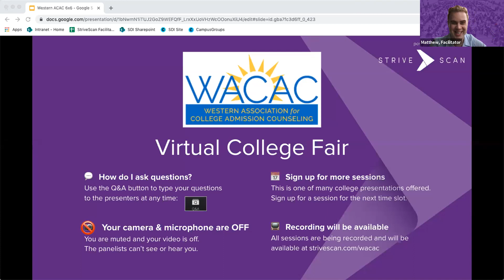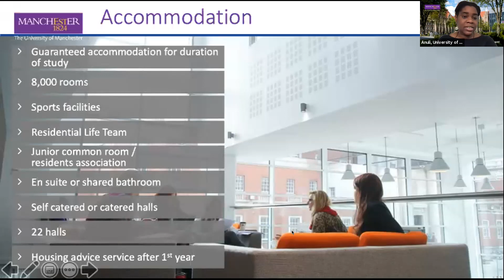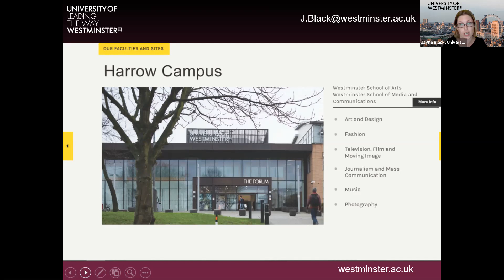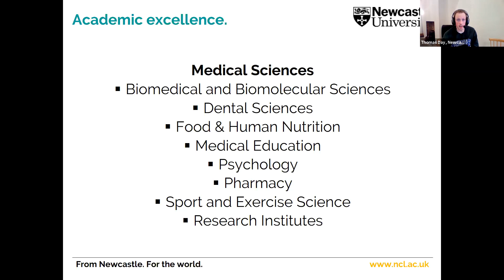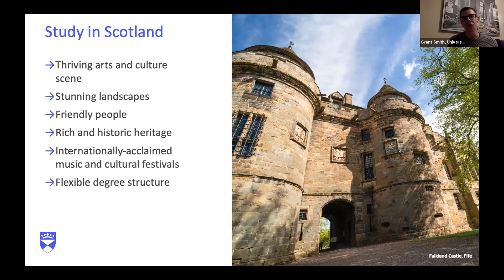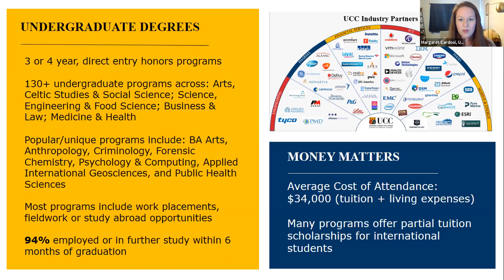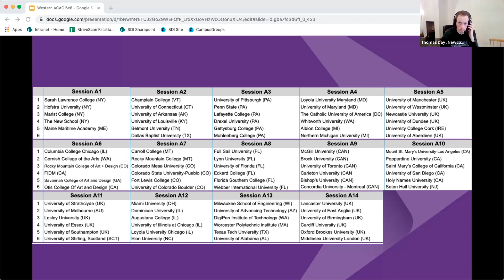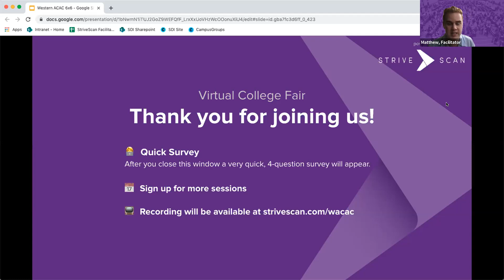Session A5 - WACAC Virtual College Fair - March 14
In this session, you will hear from the following institutions:

University of Manchester (UK)
University of Westminster (UK)
Newcastle University (UK)
University of Dundee (UK)
University College Cork (IRE)
University of Aberdeen (UK)